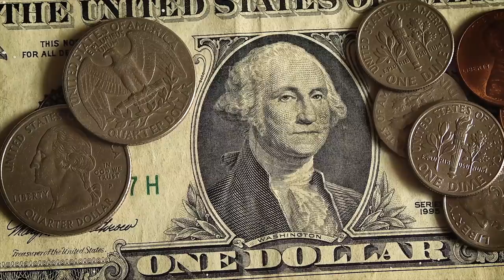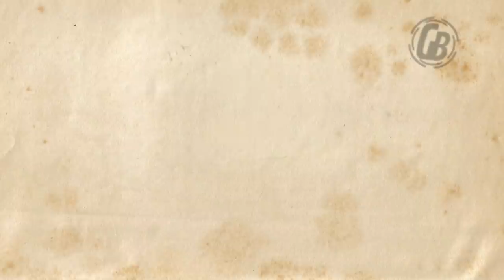Top 10 Ugliest Ocean Liners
Ocean liners are typically thought of as beautiful vessels. Many of them were marvels of naval architecture and stately style, but others were strictly utilitarian, built on a budget, or simply poor designs. Regardless of the reasons, there were many truly ugly ships throughout the age of the ocean liner which sometimes give the ships of the modern cruise ship era a run for their money.

Which ocean liner do you think deserves a spot on the wall of shame? Did I miss one? Or did I include one of your favorite ships on my list?

Thanks for checking out the fourth video of my new vlog series! I will be uploading these more casual videos about transportation history periodically, but these will not impact the regular Great Big Move video main video series.

There are no sources for this video as it is primarily an opinion piece and the specific information discussed is generally surface-level and easy to find.